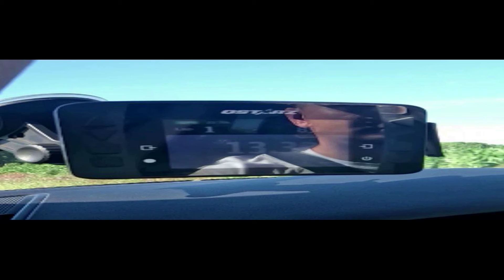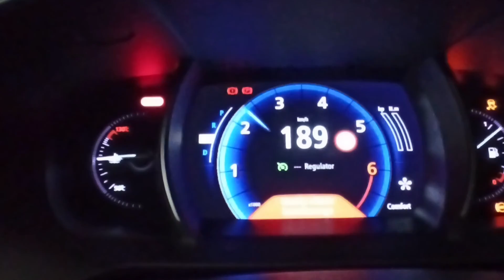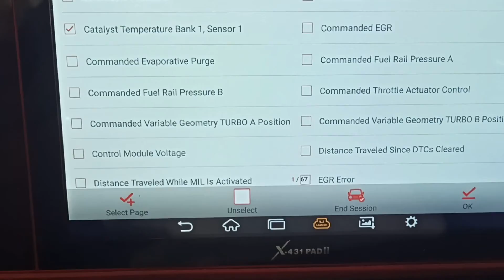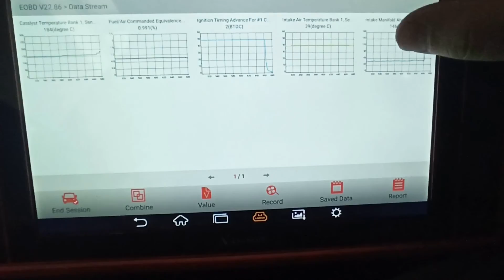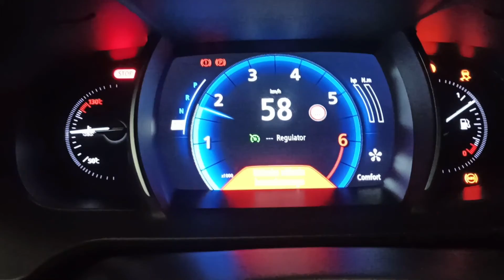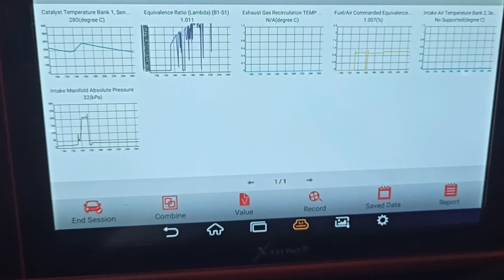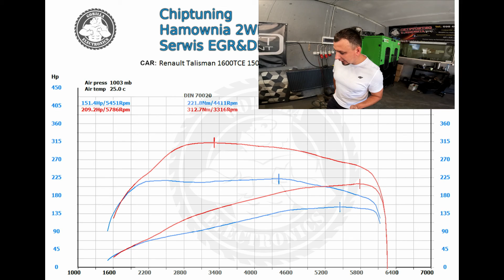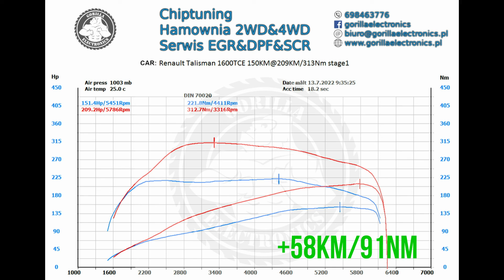Gorilla electronics - Renault Talisman 1.6 TCE (150KM) /stage1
Dokładamy moc oraz moment do Renault Talismana 1.6 TCE (150KM)

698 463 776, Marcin